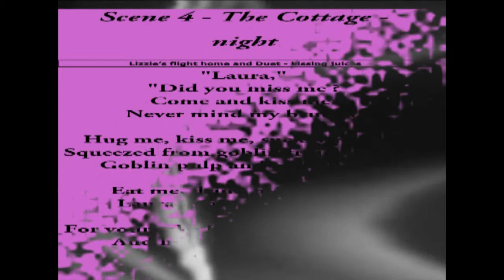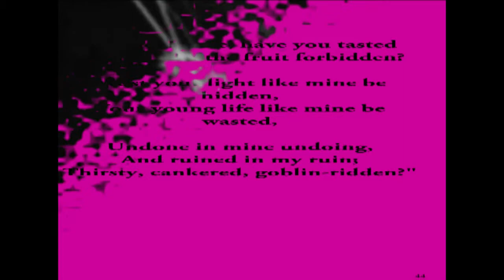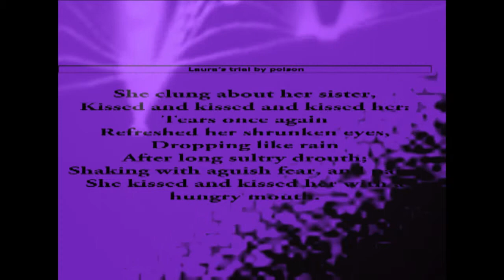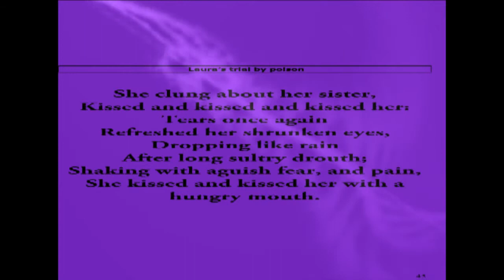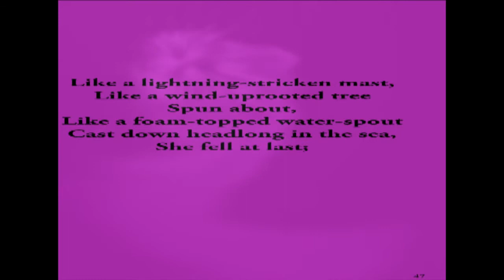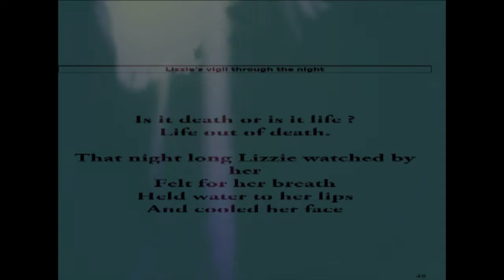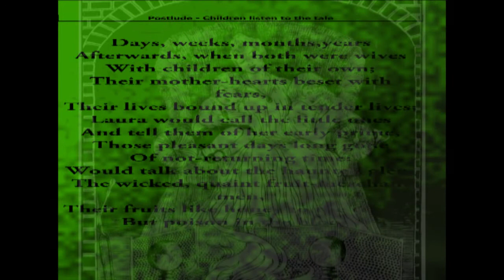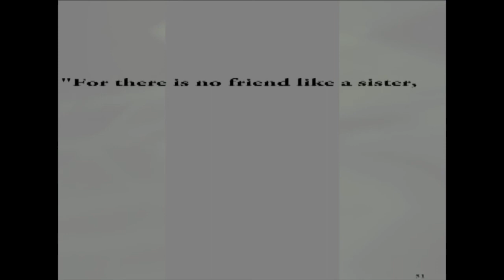Ballet Music to a Christina Rossetti poem - Goblin Fruit Finale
From 'Goblin Fruit' - a choral ballet in 4 scenes
Music by Joe St.Johanser sung by Hannah Kirk and Carolyn Herail as Lizzie and Laura
Ensemble Lumiere and SSATB chorus conducted by Neil Ferris.
Libretto from the poem by Christina Rossetti.
Music available from robosoftmusic.com if you want to stage this choral ballet